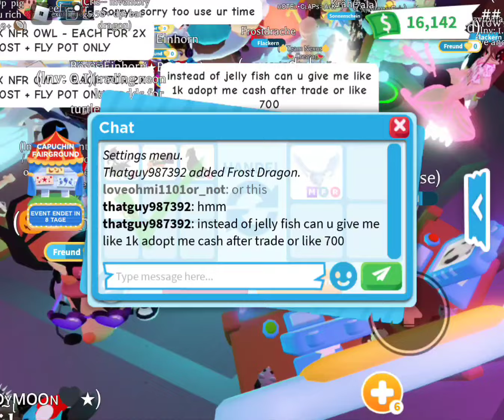Ohmi1101 adopt me trades 469